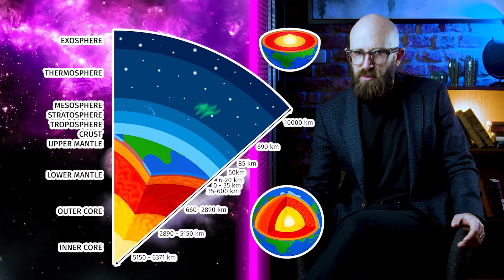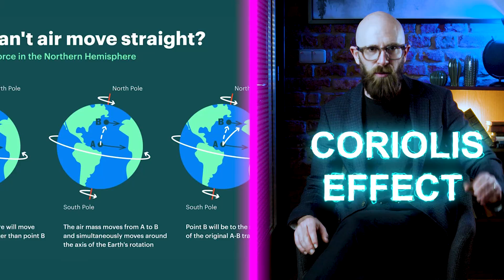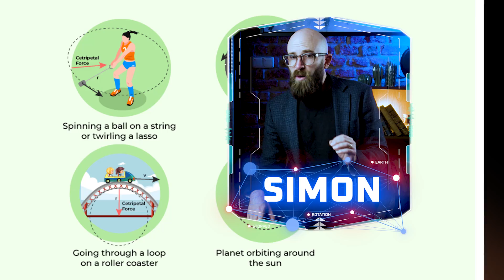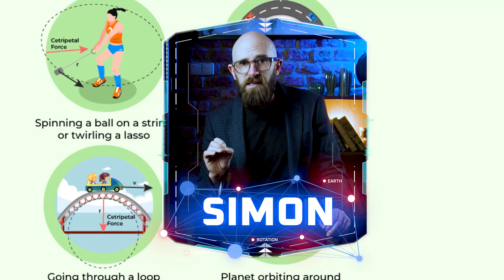What Would Life be Like if the Earth Stopped Spinning?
Embark on a mind-bending journey as we explore the catastrophic consequences of Earth suddenly stopping its rotation. From deadly launches to cosmic radiation, discover the chilling fate that awaits us.